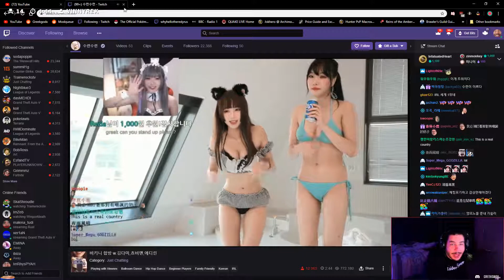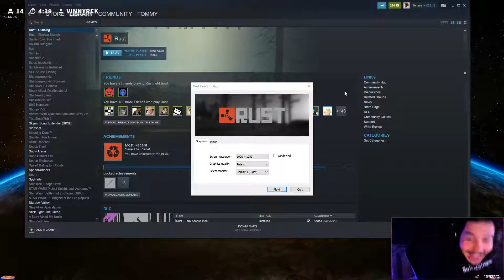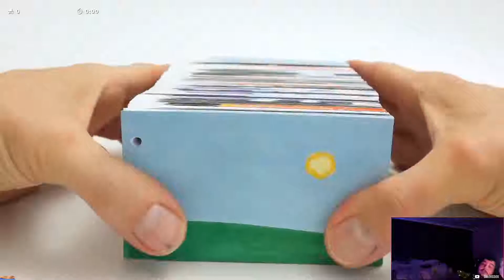Greekgodx's Top Twitch Clips Compilation: Aug 14, 2019 - Aug 20, 2019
Enjoy Greekgodx's top Twitch clips between Aug 14, 2019 and Aug 20, 2019

, and give them a follow!

- 0:00 clipped by penesmonger
- 0:56 clipped by Cowwieeb
- 1:09 clipped by Jake_Yamborghini
- 1:35 clipped by Pokenus
- 1:46 clipped by Sherl0cked_
- 2:03 clipped by racebrain
- 2:35 clipped by BBCHunter
- 3:06 clipped by MALIK_
- 3:32 clipped by RobainVonElric
- 4:02 clipped by ImJoonya
- 4:19 clipped by grekgodx2
- 4:48 clipped by MattyBSG